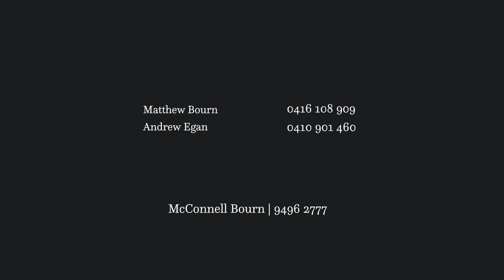For Sale | 34 Middle Harbour Road Lindfield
This charming home is a rare prize of comfort and opportunity, enjoying a prime east side walk to rail address with a coveted north to rear aspect across 943sqm of land.